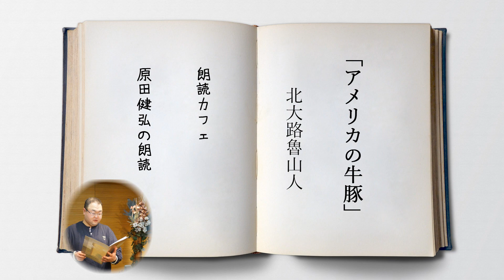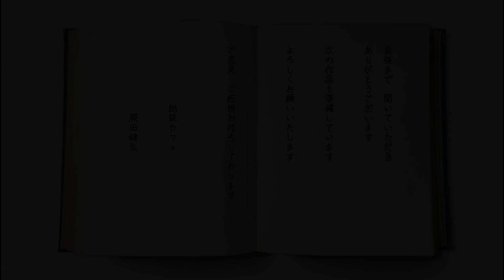北大路魯山人「アメリカの牛豚」朗読カフェ 原田健弘の名作文学の朗読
朗読カフェ原田健弘による　名作文学の朗読をお楽しみ下さい。
北大路魯山人「アメリカの牛豚」朗読カフェ　原田健弘の朗読

声の教室、発声や滑舌　無料カウンセリングはこちら